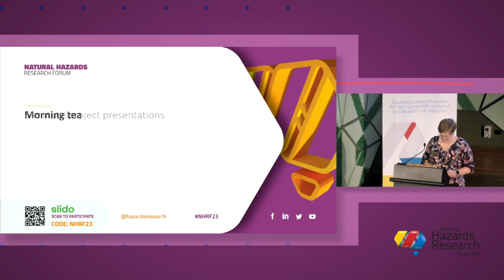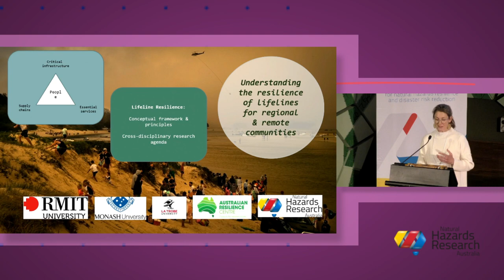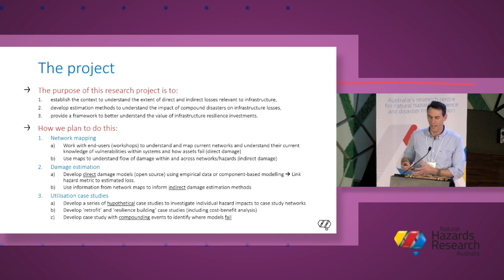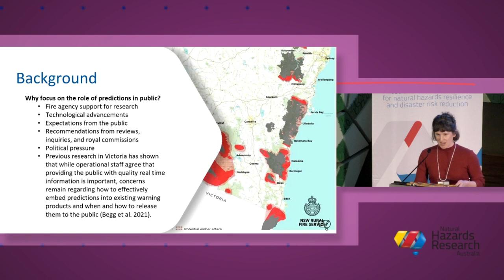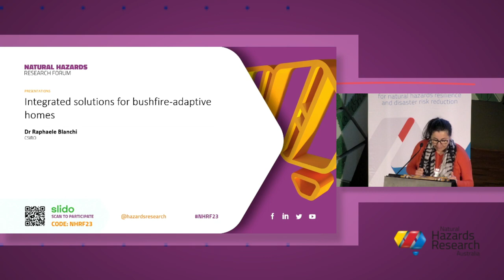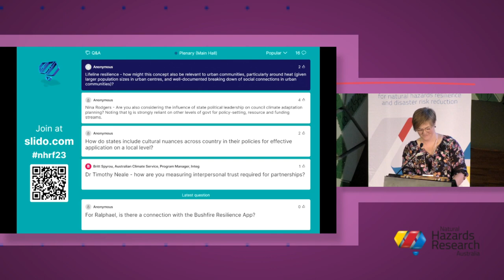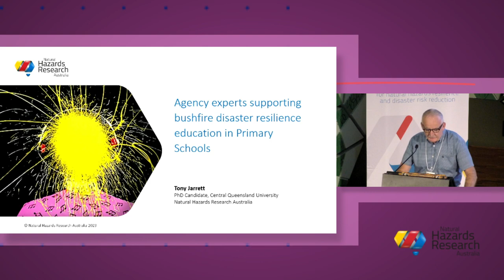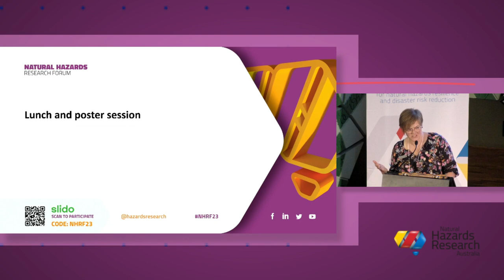Natural Hazards Research Forum – Day 2, Morning 2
This is the second morning session from day 2 of the Natural Hazards Research Forum 2023 in Melbourne. You can jump to specific speakers below. More information about the Forum, including speaker presentations and the program, can be found

00:00:00  |  Introduction

5-minute project presentations
00:02:31  |  Storing and sharing qualitative social data
 – Dr Deanne Bird, Monash University
00:07:51  |  Understanding the resilience of lifelines for regional and remote communities
 – Prof Lauren Rickards, La Trobe University
00:13:35  |  Community risk assessment

 – Dr Nader Naderpajouh, University of Sydney
00:19:32  |  Modelling the impacts of sequential cascading natural hazards
 – Dr Matthew Mason, University of Queensland
00:25:40  |  Fire studies at the Bureau of Meteorology
 – Dr Jeff Kepert, Bureau of Meteorology
00:30:58  |  Identifying and defining landscape dryness thresholds for fires
 – Dr Thomas Duff, Country Fire Authority (Vic)
00:36:45  |  Predictions in public: understanding the design, communication and dissemination of predictive maps to the public
 – Dr Chloe Begg, Country Fire Authority (Vic)
00:42:21  |  Bushfire risk at the rural–urban interface
 – Prof David Bowman, University of Tasmania
00:48:17  |  Integrated solutions for bushfire-adaptive homes
 – Dr Raphaele Blanchi, CSIRO
00:54:55  |  Natural hazards and resilience in complex urban systems – Dr Blythe McLennan, Natural Hazards Research Australia

01:00:22  |  Questions and answers

Short 3-minute PhD presentations
01:13:16  |  Agency experts supporting bushfire disaster resilience education for primary school students: a case study in NSW – Tony Jarrett, CQUniversity
01:18:09  |  Exploring the role of civic technologies in community decision making in the face of climate change and disasters – Phoebe Quinn, University of Melbourne
01:23:06  |  Towards disaster resilient hospitals: investigating perspectives and opportunities for empowering healthcare workers and leaders – Heba Ali, Griffith University